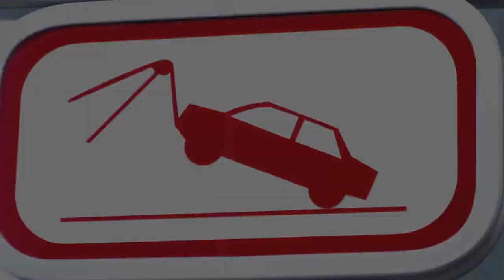Alicante Paragliding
Paragliding in Alicante Spain december 2013